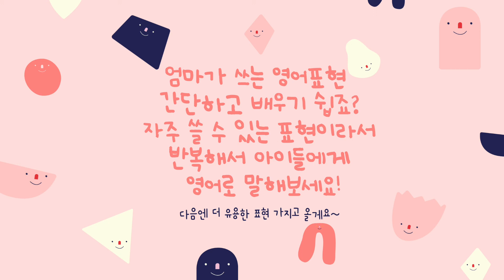유치원 영어표현 간단한 영어 엄마가 아이에게 쓰는 영어 알아봐요!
아이들에게 쓸 수 있는 영어 표현을 정리 해봤어요. 짧고 금방 기억해서 쓸 수 있는 표현이라 유익 할거라고 생각해요!